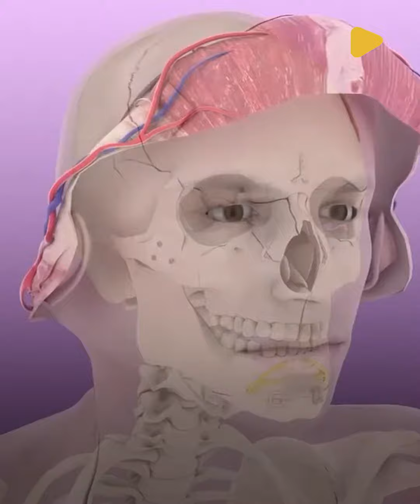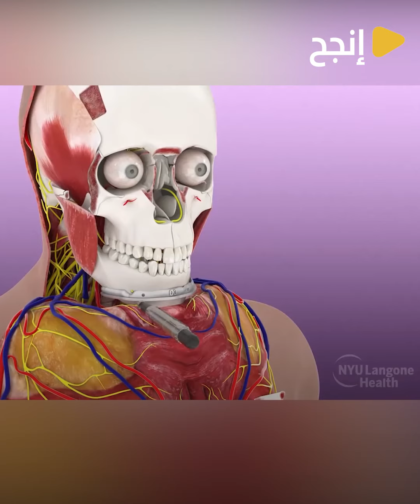أوّل عملية زراعة وجه و يدين ناجحة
وهو يسوق في كرهبتو مروح من خدمتو ال4 متاع الصباح ...هزو النوم  وهو يسوق
تتقلب الكرهبة وتشعل فيها النار ...
لكن مفيبالوش إلي باش يمنع وباش يكون أول انسان تنجح معاه عملية من النوع هذا